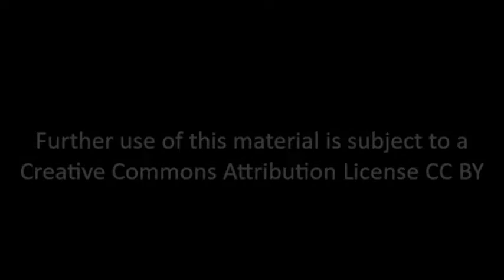Betty Garman Robinson - Interview 06-28-2017 - Final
Betty Garman Robinson moved to Washington DC in 1965 to help run the Student Nonviolent Coordinating Committee (SNCC) office, then headed by Marion Barry, also new to town as National Chairman of SNCC. A graduate of Skidmore College and an early member of SNCC, Betty was already a dedicated civil rights activist and quickly became a key organizer for various initiatives of the “Free DC Movement” which was headed by Barry. Home Rule for DC was the overriding local civil rights issue in the 60s and 70s for Washingtonians.  Later Betty assumed leadership positions in grassroots efforts to end the Vietnam War, including chairing the DC Committee to Defend the Conspiracy during the 1969-70 trial of antiwar leaders in Chicago, and her work in organizing a 1971 conference of Vietnamese, Cambodian and American women in Canada. Betty remains an active participant in the fight for racial justice, working with the anti-racist organization SURJ (Standing Up for Racial Justice) Hands on the Freedom Plow, published in 2010, is a collection of personal accounts by Betty and 51 other women about their experiences working in the civil rights movement. Betty Robinson’s begins her interview with her work on desegregation and voting rights in the south and in Washington for SNCC, Student Non-Violent Coordinating Committee, and continues her conversation about the decades of work she did in Washington and Baltimore, and still does today, with many national and local groups fighting for racial justice and community empowerment.  Although issues of race have been central to her years of organizing, she also includes her experiences within the peace movement and the women’s movement.